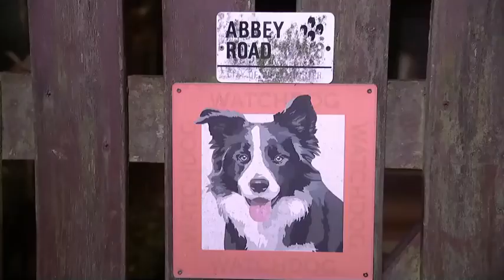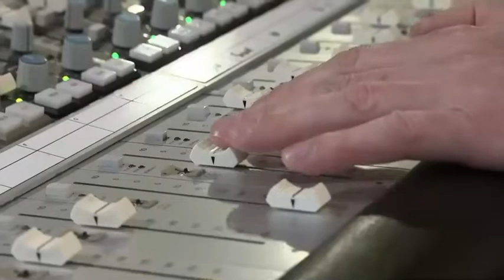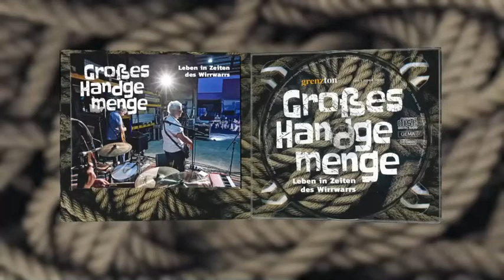Großes Handgemenge 23.11.21 Zibb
Kurze Reportage über "Großes Handgemenge" mit Hans Tabel, Martin Weigel, Christian Schwechheimer, Jürgen Block und Volkmar Große vom 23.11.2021 von Jan Carpentier im RBB.